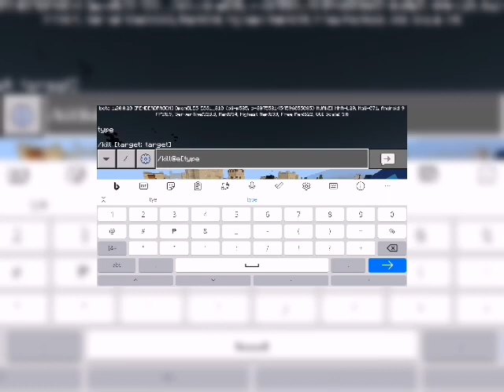The Wither Storm mod part 2